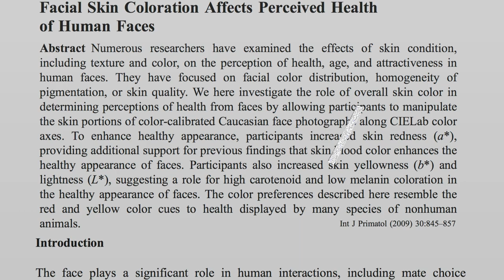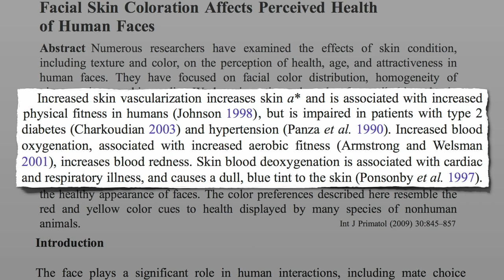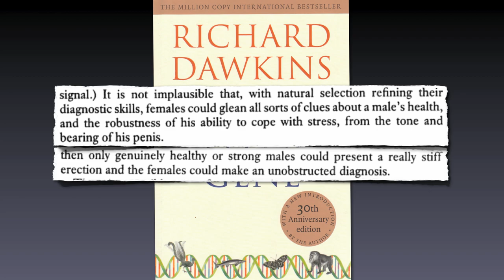Rosy Glow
DESCRIPTION: Erectile dysfunction may be an early warning sign for heart disease. Have a question about this video? and I'll try to answer it! Please feel free to post any ask-the-doctor type questions here in the comments section and I'd be happy to try to answer them. Be sure to check out the corresponding blog post Erectile dysfunction and diet as well as tomorrow's video. Also, there are 1,449 subjects covered in my other videos--please feel free to explore them as well!

For some context, please also check out my associated blog posts Atkins Diet and Erectile Dysfunction Watermelon for Erectile Dysfunction and Erectile dysfunction and diet!